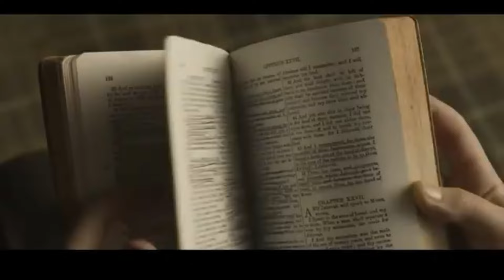Бонхёффер: Пастор, шпион, убийца [Русский трейлер] Bonhoeffer: Pastor. Spy. Assassin (2024)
Биографический фильм рассказывает историю Дитриха Бонхёффера (1906−1945), немецкого лютеранского теолога, пастора, участника антинацистского заговора и одного из создателей Исповедующей церкви (христианского движения Сопротивления в фашисткой Германии). В апреле 1943 года был арестован, обвинён в «подрыве вооружённых сил» и помещён в тюрьму Тегель. В заключении работал над записками, составившими опубликованную посмертно в 1951 году книгу «Сопротивление и покорность» (Widerstand und Ergebung), ставшую пронзительным документом мужественного христианского свидетельства в самом эпицентре величайшей катастрофы ХХ века.